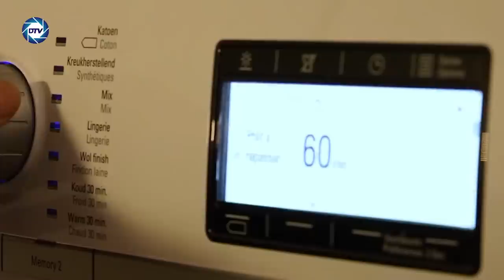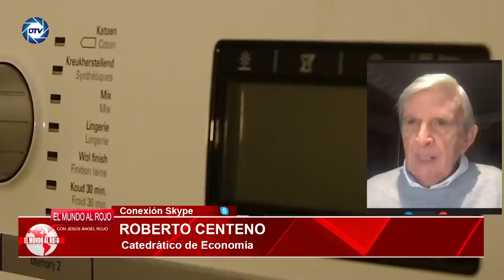💥ROBERTO CENTENO desvela los RECORTES que tendrá VOX y PP💥 cuando SAQUEN a SÁNCHEZ del GOBIERNO